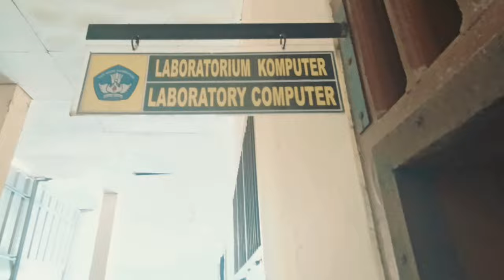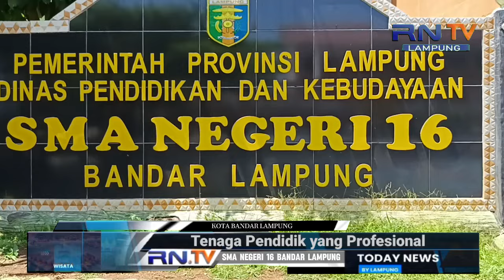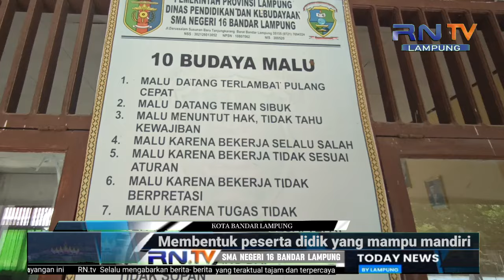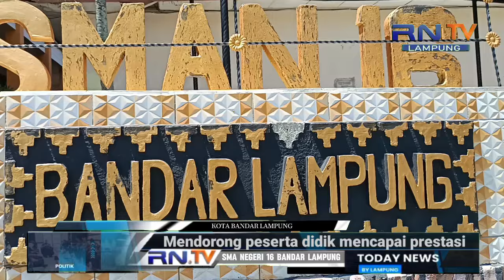SMA NEGERI 16 BANDAR LAMPUNG,TERUS BERUPAYA MENCETAK SISWA SISWI BERPRESTASI!!